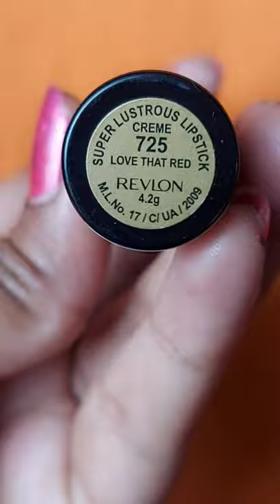Revlon Super Lustrous Lipstick| Love that Red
Revlon Super Lustrous Lipstick | Revlon Red Lipstick

Revlon Super Lustrous Lipstick